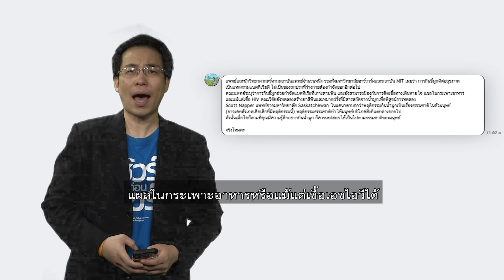ชัวร์ก่อนแชร์ : กินขี้มูกสุขภาพดี จริงหรือ ?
บนสังคมออนไลน์ แชร์ข้อความว่า นักวิทยาศาสตร์ชี้ การกินขี้มุกทำให้สุขภาพดี แต่ข้อเท็จจริงเรื่องนี้เป็นอย่างไร ติดตามกับ คุณพีรพล อนุตรโสตถิ์ จากศูนย์ชัวร์ก่อนแชร์

🎯 ตรวจสอบกับ ผศ.นพ.เจษฎา กาญจนอัมพร
อาจารย์ประจำภาควิชา โสต ศอ นาสิกวิทยา
คณะแพทยศาสตร์ จุฬา ฯ

📌 สรุป : ❌ มั่ว อย่าแชร์ ❌

Q : นักวิทยาศาสตร์ชี้กินขี้มูกดีต่อสุขภาพที่เขาแชร์ จริงไหม ?
A : ก็ต้องบอกว่าไม่จริง เพราะว่าตัวน้ำมูกเองไม่ได้มีประโยชน์อะไรมากเพียงพอที่จะทานตัวน้ำมูกเข้าไป แล้วจะทำให้ก่อให้เกิดประโยชน์ต่อร่างกายเราได้

จริง ๆ ตัวต้นฉบับเองของนักวิทยาศาสตร์ที่กล่าวมา จริง ๆ เหมือนเขาพูดเป็นไอเดียว่า ตัวน้ำมูกถ้าเรากินเข้าไปมันจะไปสร้างภูมิคุ้มกันที่เกิดขึ้นมาได้หรือเปล่า เหมือนเขาเป็นคำพูดที่สอนนักศึกษา แล้วก็เหมือนพูดจุดประกายขึ้นมา แต่ว่าไม่รู้ว่าเป็นข่าวใหญ่ขึ้นมาได้ยังไง จนทำให้เกิดการแชร์ต่อแล้วก็ทำให้เกิดความเข้าใจผิด เพราะว่าอย่างที่บอกไปว่า การกินน้ำมูกส่วนประกอบของน้ำมูกไม่ได้มีอะไรที่จะไปช่วยป้องกันเชื้อโรคได้หรือขจัดเชื้อโรคได้ นอกจากนี้ในตัวน้ำมูกเองยังมีตัวเชื้อโรคซึ่งการกินตัวเชื้อโรคเข้าไปก็น่าจะไม่ดี

Q : การป้องกันการติดเชื้อทางเดินหายใจ ?
A : อย่างที่บอกน้ำมูกมันมีประโยชน์เมื่ออยู่ในจมูก เพราะว่าตัวน้ำมูกเองสารประกอบของมันก็คือเป็นน้ำแล้วก็มีตัวเรื่องของไกลโคโปรตีนที่สร้างขึ้นมาแล้วทำให้ตัวน้ำมูกมันมีหน้าที่ในการอย่างเช่น กรองเรื่องฝุ่นละอองหรือดักจับเชื้อโรคหรือรวมถึงมันอาจจะมีสารต่าง ๆ อย่างเช่นตัวอิมมูโนโกลบูลิน พวกไลโซไซม์หรือโปรตีนต่าง ๆ ที่เอาไว้ฆ่าเชื้อโรคได้เล็กน้อย เพราะฉะนั้น มันก็จะมีประโยชน์ในการช่วยดักจับตัวพวกฝุ่นละอองหรือเชื้อโรครวมถึงเป็นตัวควบคุมอุณหภูมิในจมูกมากกว่า ฉะนั้น การกินลงไปถามว่า เราได้ประโยชน์จากตัวการกินตัวน้ำมูกไหม ก็คงไม่ได้ประโยชน์ รวมถึงที่เขาสันนิษฐานไว้ว่า ถ้าเกิดว่ากินลงไปแล้วจะทำให้มีภูมิต้านทานอย่างที่บอกไว้ ก็คงไม่ได้มีงานวิจัยรองรับ รวมถึงว่า เมื่อคิดตามในแง่ของตรรกะแล้วก็คงไม่ได้มีประโยชน์อย่างงั้นจริง ๆ

 Q : ในเมื่อการกินขี้มูกหรือน้ำมูกไม่ได้มีประโยชน์ แบบนี้จะมีผลเสียต่อร่างกายไหม ?
 A : ถ้าอย่างที่บอกไปว่าถ้าเรามองในแง่ของแค่ว่าขี้มูกคืออะไร น้ำมูกคืออะไรอย่างที่บอกมันเป็นน้ำ เป็นไกลโคโปรตีน เป็นอะไรพวกนี้การกินก็คงไม่ได้มีโทษอะไรเพียงแต่ว่ามันคงไม่ได้มีประโยชน์อะไร  แต่ถ้าน้ำมูกอันนั้นประกอบไปด้วยเชื้อโรคอย่างเช่นว่า น้ำมูกที่เกิดจากการติดเชื้อ การอักเสบ น้ำมูกที่มีลักษณะข้น เหลือง ลักษณะเป็นหนองนะครับ การกินลงไปก็น่าจะไม่ดีเพราะว่ามันก็น่าจะเป็นการนำพาตัวเชื้อโรคที่อยู่ข้างบนลงไปด้านล่างด้วย

 Q : จมูกมีกลไกในการทำให้ขี้มูกหรือน้ำมูกออกมายังไงบ้าง ?
 A : อย่างที่บอกไปว่า ของเราถ้าน้ำมูกออกมาปริมาณไม่มากบางทีจริง ๆ มันก็จะมีส่วนที่มันจะพัดโบกไหลลงคออยู่แล้วส่วนหนึ่ง แต่ถ้าออกมาเยอะ มันก็จะไหลออกมาทางด้านหน้าก็เป็นกลไกปกติ น้ำมูกไหลออกได้ 2 ทางก็คือออกมาทางด้านหน้ากับลงไปทางด้านหลัง คือน้ำมูกจริง ๆ ปกติถ้ามันออกมาในปริมาณที่ไม่มากมันก็จะอยู่ข้างในเราก็จะไม่ได้รู้สึกอะไร แต่ถ้าน้ำมูกที่ออกมาในปริมาณที่มากขึ้นหรือมากเกินความจำเป็น เช่น เราเป็นโรคต่าง ๆ มันก็จะมีกลไกล เช่น ออกมาข้างหน้าหรือลงคอไปด้านหลัง

Q : คำแนะนำวิธีทำความสะอาดจมูก ?
A : ต้องตอบอย่างงี้ว่า จริง ๆ เราก็ไม่ค่อยอยากให้แคะ เพราะว่ามันจะทำให้เกิดการอักเสบได้ง่าย แต่ว่าบางทีมันก็จะเป็นเรื่องของความสะอาดสิ่งต่าง ๆ ที่มันมาเกาะอยู่พวกนี้ จริง ๆ ก็แนะนำว่า

จริง ๆ ทำความสะอาดได้ เพียงแต่ว่าอาจจะต้องระมัดระวังในเรื่องของการทำความสะอาด อย่างเช่น ถ้าเกิดว่ามันแห้งติดอยู่เราไปแคะมันก็มีโอกาสจะเกิดการอักเสบ ถ้ามันเหนี่ยว หนืดหรือแห้งติดเยอะ ๆ จริง ๆ มันอาจจะมีวิธีต่าง ๆ ที่ช่วยได้ อย่างเช่น การใช้น้ำเกลือเพื่อที่จะช่วยทำให้ตัวน้ำมูกมันมีความอ่อนลง แล้วการที่เราขจัดมันออกก็อาจจะง่ายขึ้น เพราะฉะนั้น ทำความสะอาดได้ แต่ว่าก็ควรจะต้องเป็นไปอย่างทะนุถนอมแล้วก็ไม่ใช่แบบแคะซะจนมีอาการอักเสบเกิดขึ้น เพราะผลเสียถ้าตามมาหลังจากการที่ไปแคะโดยที่มีความรุนแรงก็อย่างเช่น เรื่องของการอักเสบ ติดเชื้อหรือว่ามีเลือดออกได้ก็จะเป็นสิ่งที่เราพบได้บ่อย ๆ เลย

 Q : สรุปแล้วที่เขาแชร์ว่า กินขี้มูกดีต่อสุขภาพเป็นอย่างไร ?
 A : ต้องบอกว่า ❌ไม่จริง แล้วก็ไม่ควรที่จะแชร์ต่อ ❌